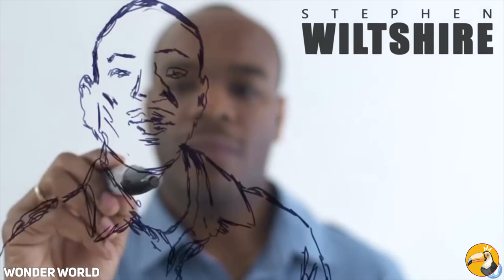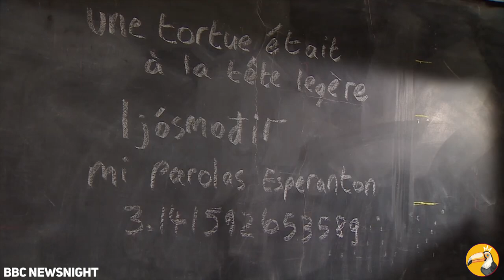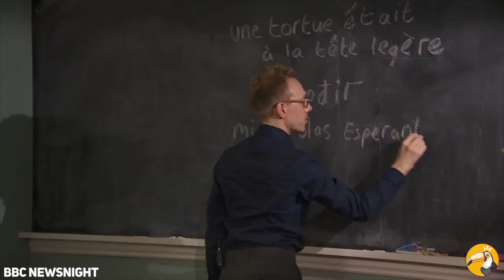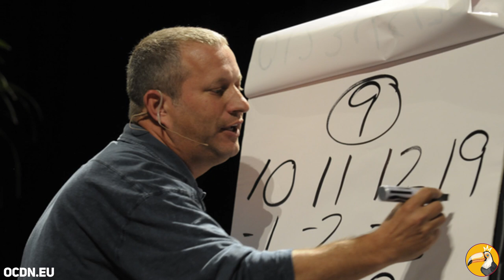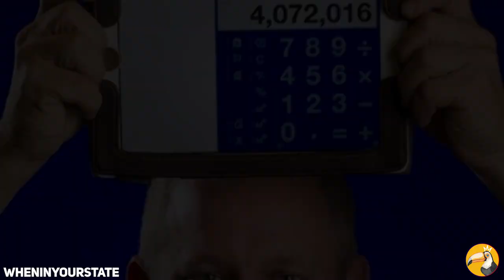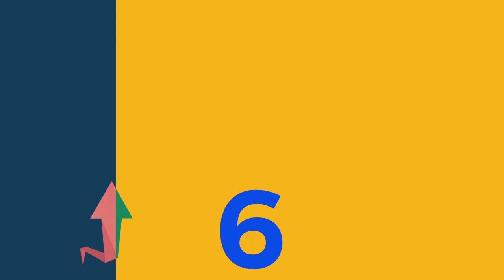15 Personnes Dotées De Super Pouvoirs Qui Existent Vraiment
15 Personnes Dotées De Super Pouvoirs Qui Existent Vraiment

Ils n'ont peut-être pas de bande dessinée, mais ils sont vraiment remarquables. Découvrez ces 10 Personnes Dotées De Superpouvoirs Dans La Vie Réelle.

00:00 - Introduction
00:08 - L'homme de glace
00:59 - Electro
01:48 - Appareil photo humain
02:37 - Une vision aux rayons X
03:28 - Super force
04:20 - Un bel esprit
05:22 - Les pouvoirs de l'araignée
06:06 - Indolore
06:53 - L'ordinateur humain
07:33 - La vue aveugle

Toucan Curieux